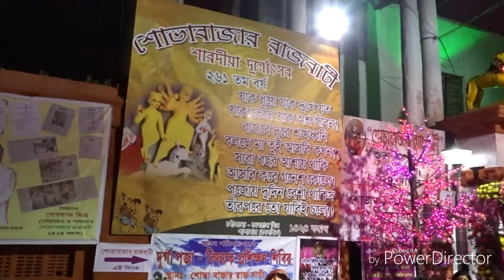Sobhabazar Rajbari Durga Puja 2017| Sovabazar rajbari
Sovabazar Rajbari Durga Puja 2017